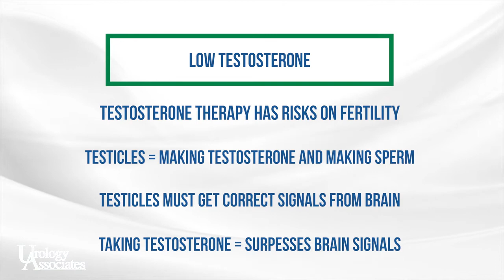How Can Testosterone Effect Male Fertility?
Men who take testosterone supplements are often surprised to find out that it can cause male infertility. Dr. Daniel Mazur, explains the effects that testosterone can have on a man's ability to produce sperm.